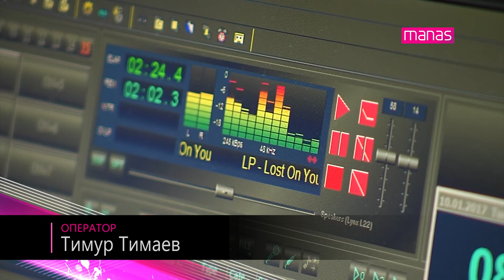MANAS FM: Потенциал - "Виды судебной экспертизы"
Кадырова Аида Букарбековна, заместитель директора ГЦСЭ.